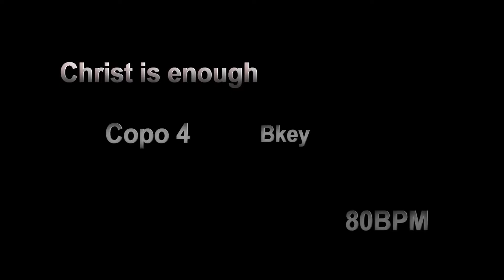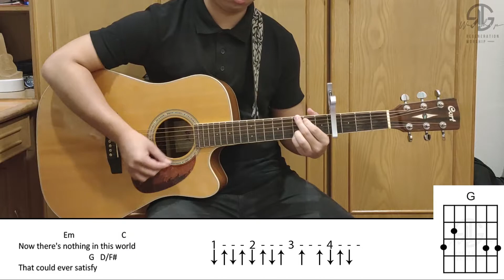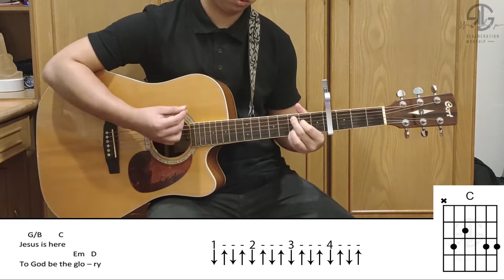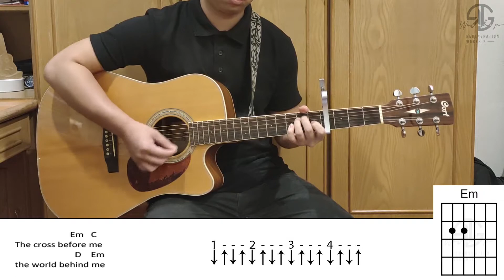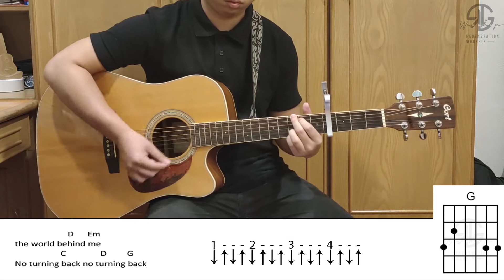|Guitar Cover|「吉他教学」Christ is enough - Hillsong Worship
Christ is enough - Hillsong Worship         【Bkey】 80 BPM

⚠️如果您喜欢我们的教学影片，欢迎支持我们：

1. 可以用奉献支持我们的事工 ：
大众银行Public Bank｜户口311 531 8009 ｜帐号名称Neighbour Grace Assembly

3.若想要歌谱或练习背景音乐请留下你的E-mail